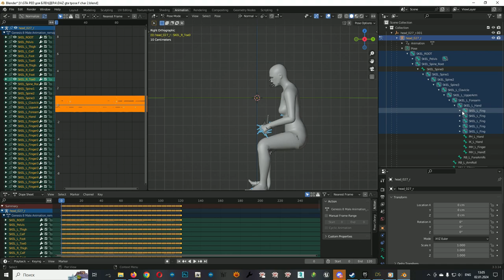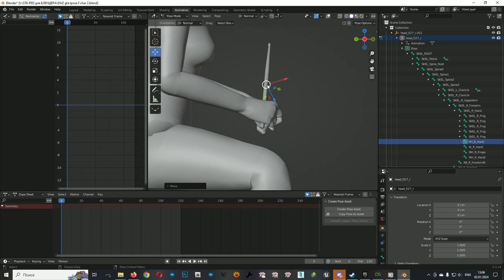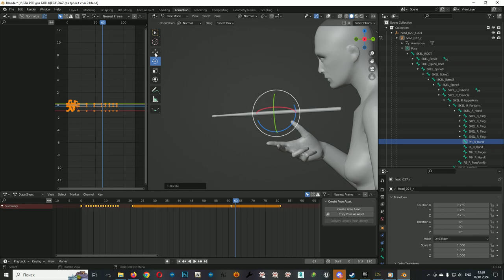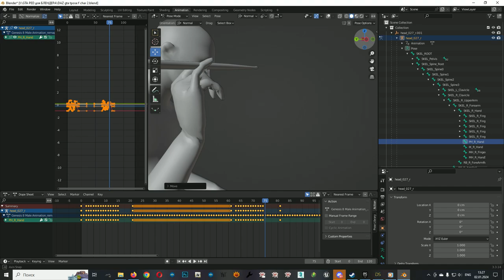GTA 5 - Drumstick animation creation